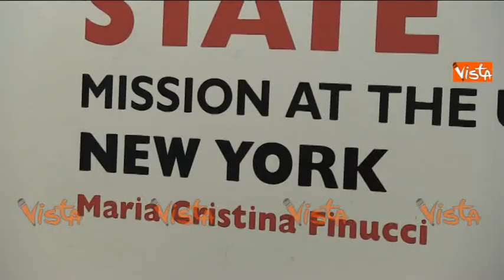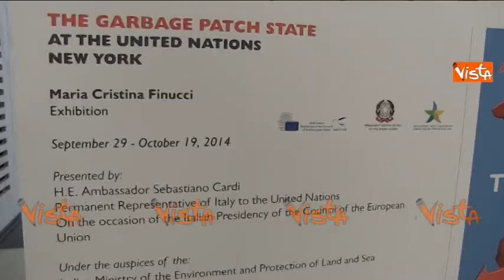GARBAGE PATCH STATE DI CRISTINA FINUCCI ALL'ONU 03-10-14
(Agenzia Vista) - NEW YORK, 03 Ottobre - Uno "Stato di spazzatura" nel cuore del Palazzo di Vetro dell'Onu nei giorni dell'Assemblea generale. E' il Garbage Patch State, l'installazione di Maria Cristina Finucci, artista italiana impegnata in un percorso creativo, educativo e d’informazione per denunciare il disastro ambientale causato dai residui di plastica che ogni giorno finiscono negli oceani.